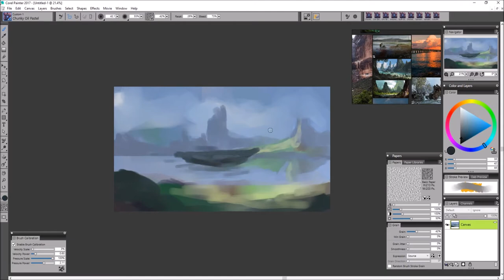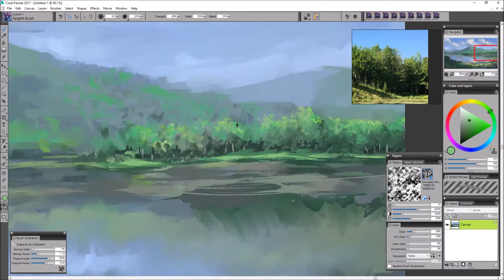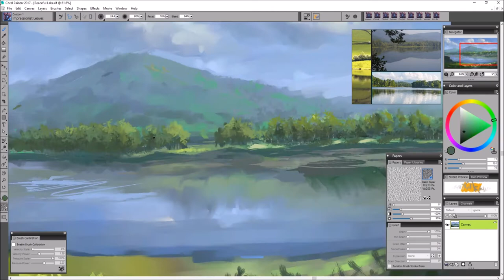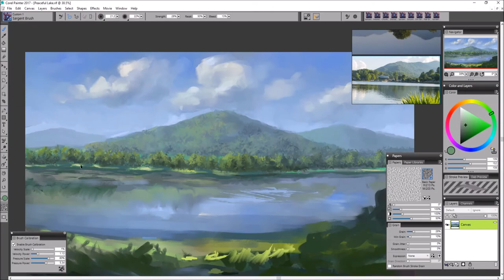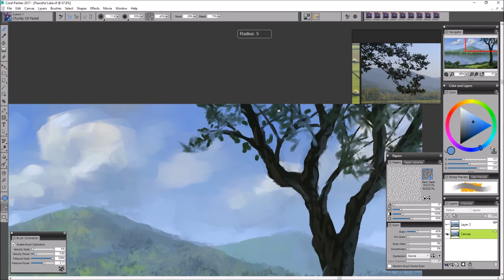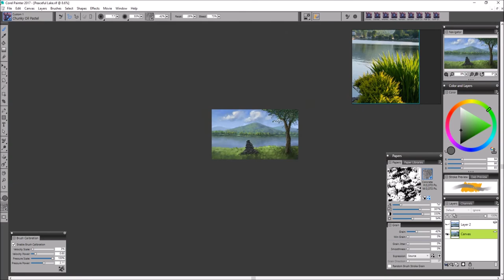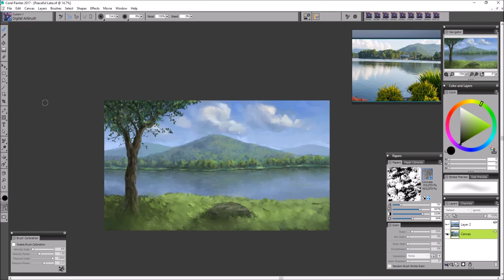Digital Painting Process - Tranquil Lakeside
Hey! It's been a while since my last video, but I'm back. Hopefully I can stick to uploading more regularly now. Also, sorry for the constant jitter and jumpiness in the video. (I tend to zoom in and out a lot while painting and I'll try to be more aware of this in the future.)

1. Promises
2. Ambre & Gabriella